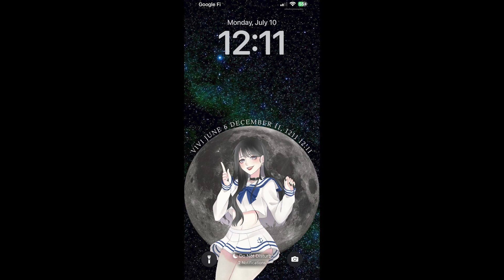07102023: Twilight playing the drum really loud! | Vlog 3489